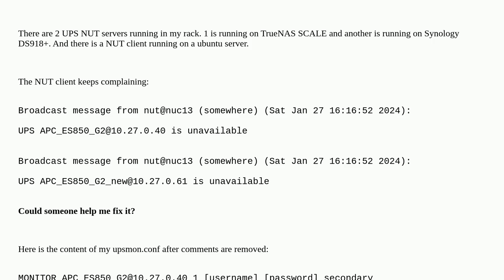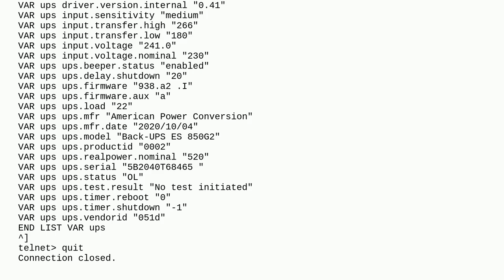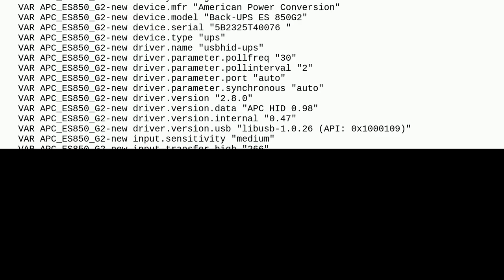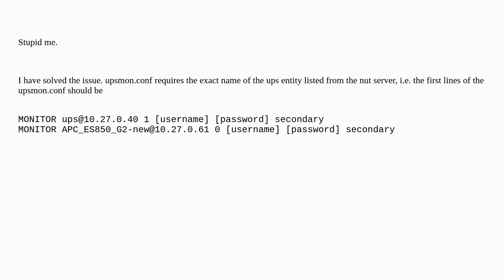nut client configuration issue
A special thanks goes out to the community

  ubuntu ups nut